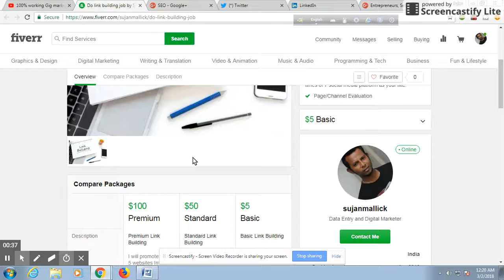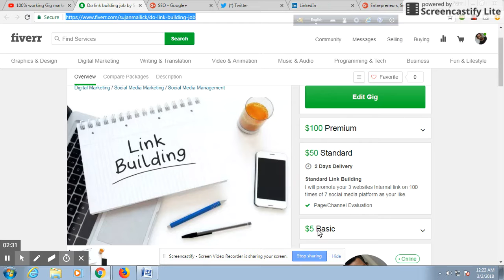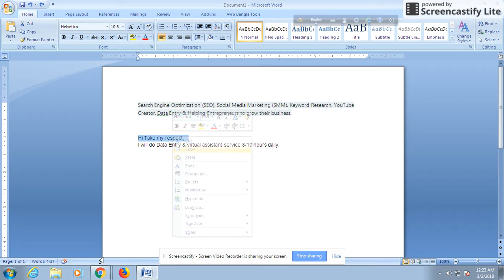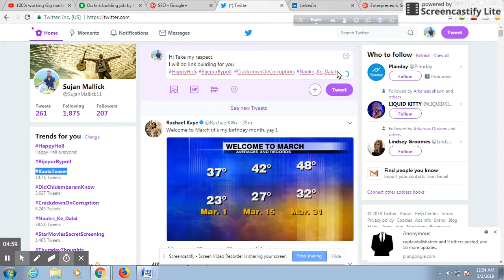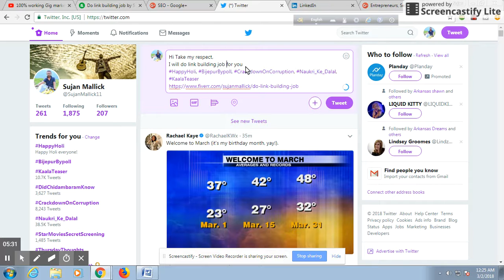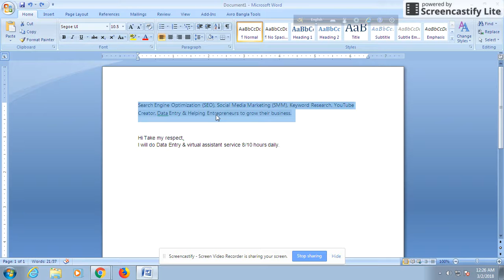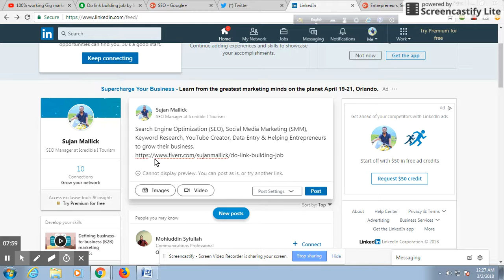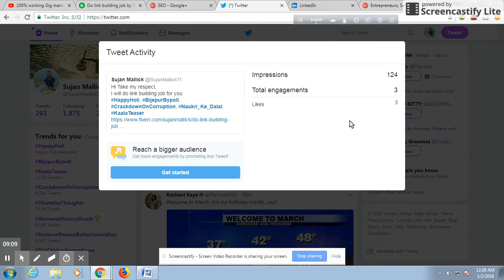How to Fiverr Gig Marketing on Linkedin, Twitter and Google+(Bangla)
How to Fiverr Gig's marketing on social media network, Like-LinkedIn, Twitter and Google+. This is important to get more working order from fiverr.com.  Be practical experience sharing, and working procedure. Gigs marketing, advertisement, how to get more order from fiverr buyers. Twitter marketing is a most effective for fiverr freelancer.
.WORLDS #1 TRAVEL STORE | AMAZON.

#1 link: Best Travel Store 2018 & next
#2 link: My best Travel Gear 2018 | Crocs Ralen Men Clog in Blue
#3 link:  Best Suitcases & Trolley Bags 2018 | Best offer running now.